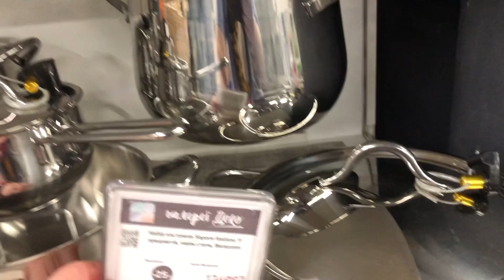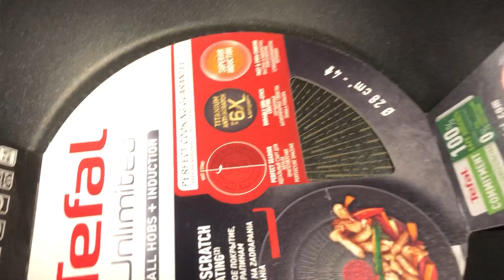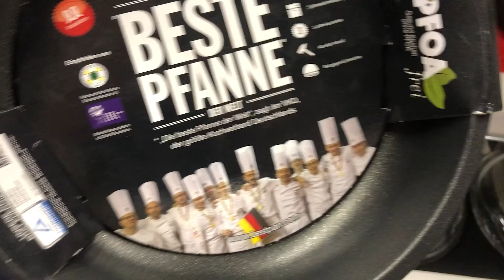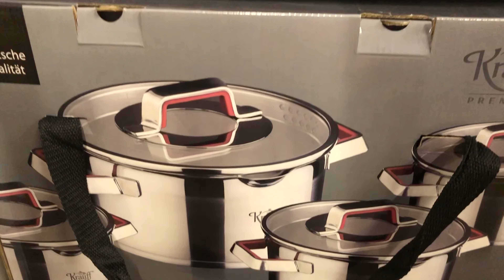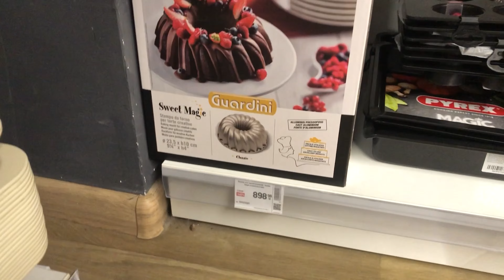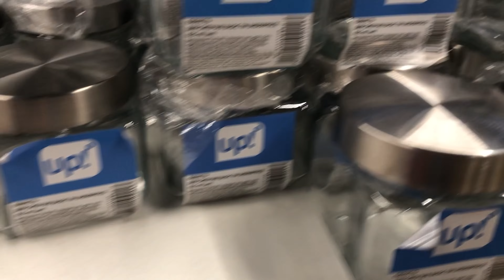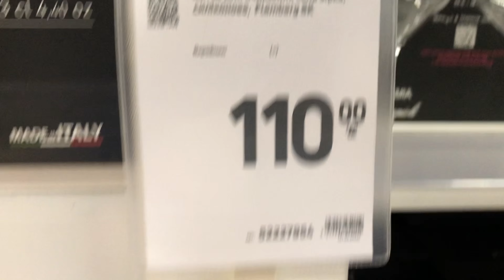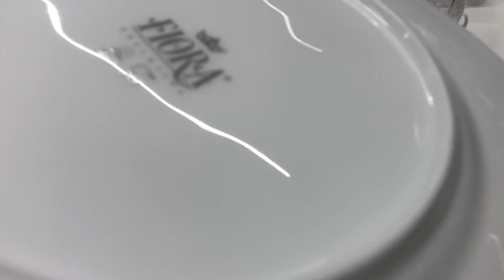ОБЗОР ПОСУДЫ ЭПИЦЕНТР | ОГРОМНЫЙ АССОРТИМЕНТ | НОВИНКИ | СКИДКИ 2022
В этом видео я поделюсь с Вами всем увиденным в галерее Деко Посуда (Эпицентр):
00:00 - приветствие
00:10 - сковороды и наборы для приготовления пищи
10:54 - жаропрочное стекло
12:49 - кондитерские принадлежности
16:34 - чашки и бокалы
21:09 - столовая посуда, фарфор

1$=35.2грн.

Не забывайте оставлять свои комментарии.